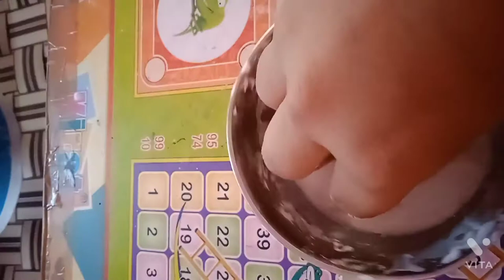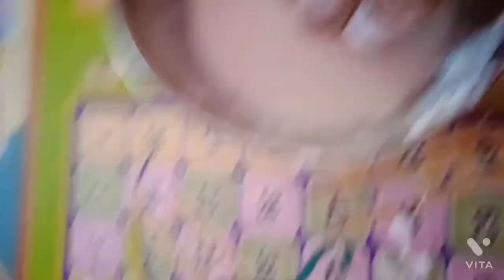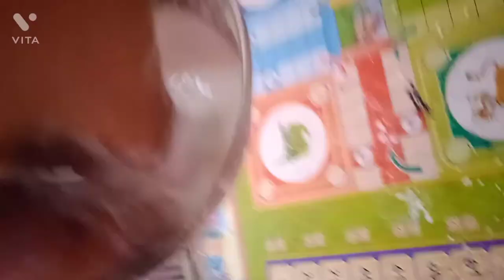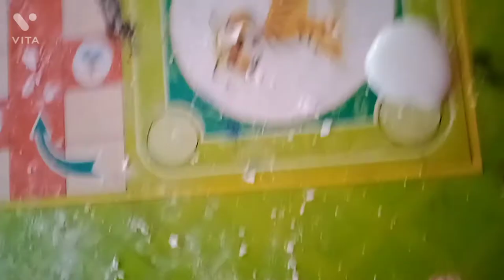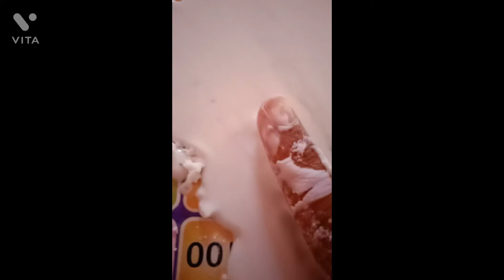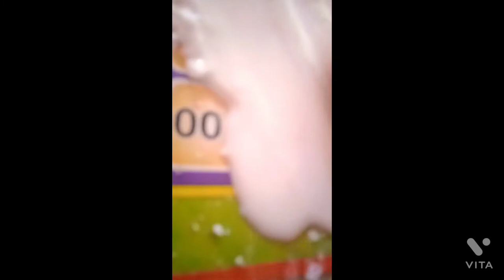A magic liquid (Oobleck)@CrazyXYZ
oobleck
oobleck pool
crazy xyz
satisfying video
oobleck making
slime
science experiments
making ooblack pool
non newtonian pool
non newtonian liquid
best pool experiments
white liquid pool
pool made of corn starch
crazy xyz ooblack pool
ooblak
how to make ooblack
corn starch pool
we made ooblack pool
mysterious pool
best experiments with pool
wierd pool
ooblack pool
satisfying
kids podcast
superman airplane
tickle attack
tickle raspberry
tickling
wowin
in the world podcast
kid podcast
kids audiobooks
new audiobooks
podcast for kids
tickled
tinkercast
tinkercast wow in the world
wow and the world
wow and the world moon
wow podcast
mr indian hacker
oobleck non newtonian fluid
science for kids
science with ms steph
marbleized paint
art for kids
art for earth day
earth day for kids
science for kids kindergarten
science for kids grade 1
paper bag
timestamps
バイリンガル育児
おうち英語
おうち遊び
science project for kids
making oodles
oblek
oobleck bath
how to make oobleck
green oobleck
playing at home
superman radio show
the salmon lady who went missing
satisfying oobleck
satisfying green oobleck
potato osmosis experiment
potato experiment
humne banaya bahut hi behtarin chemical
potato se banaaya ublek
experiment shorts

experiment channel
experiment in tamil
experiment king borewell
experiment motor
experiment video
mr india hacker experiment
experiment tv
experiment tiger
experiment song
experiment king tv
experiment king
nrb experiment
experiment
starch and water experiment
starch and water
tickle kids
fun
max
kid
new
mysterious oobleck pool
amit bhai in crazy xyz
पानी मे चलने वाला पुल mysterious ''oobleck pool ''realli 100 ./. crazy xyz #
youtube trending